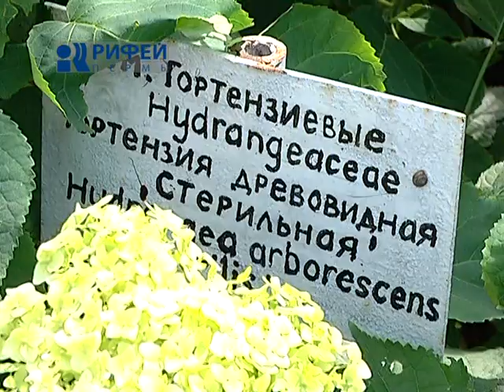Зелёный участок. Гортензия.